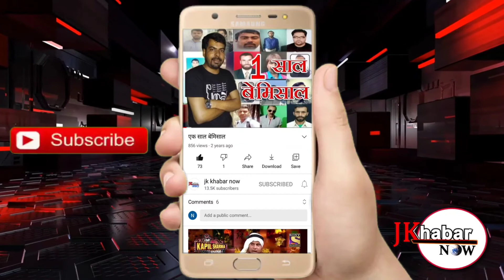RS PURA पुलिस ने तवी नदी से अवैध रूप से खनन निकालने वाले लोगों पर कार्रवाई की।।JK KHABAR NOW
एसडीपीओ आर एस पुरा शबीर अहमद खान तथा थाना प्रभारी जयपाल शर्मा की अध्यक्षता में पुलिस टीम ने मौके पर पहुंचकर तवी नदी से अवैध रूप से खनन निकाल रहे ट्रैक्टर ट्राली चालकों पर कार्रवाई की